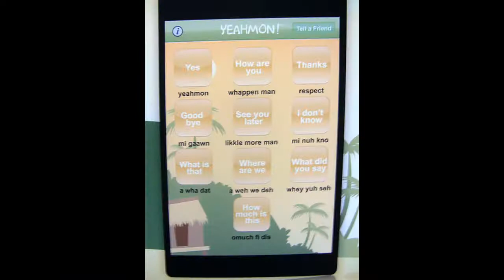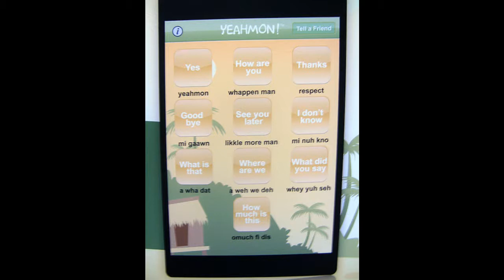AlBorosie - Kingston Town (HD) ReggeaVibe (ll)